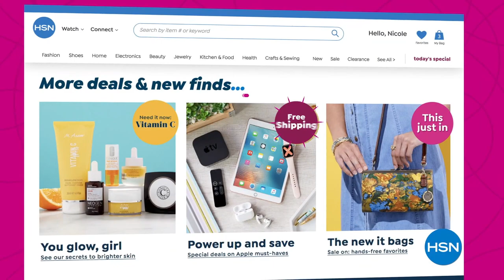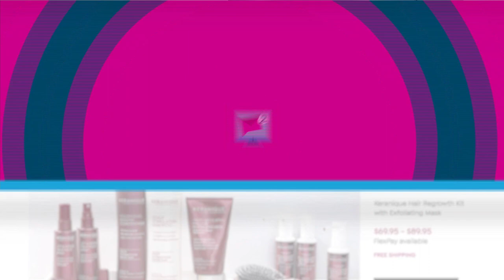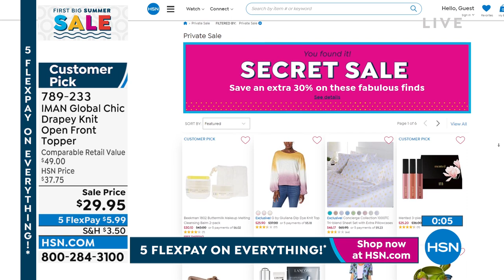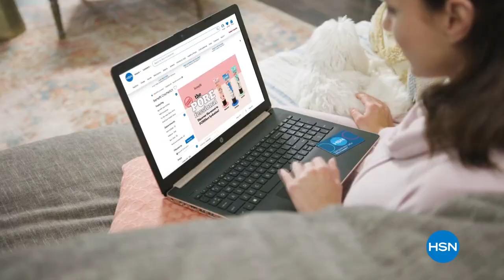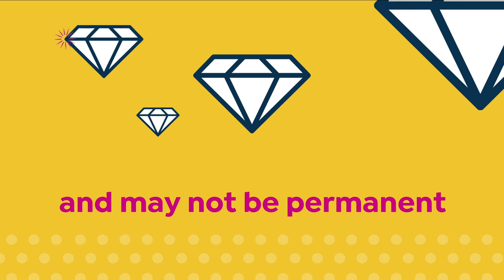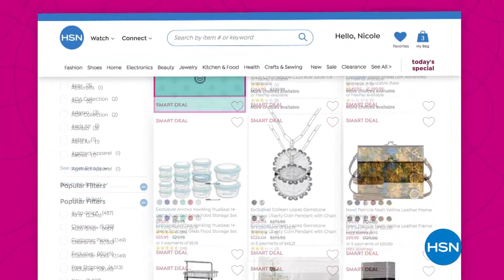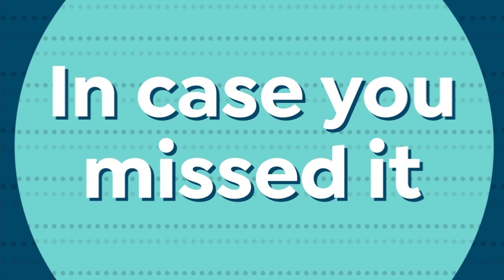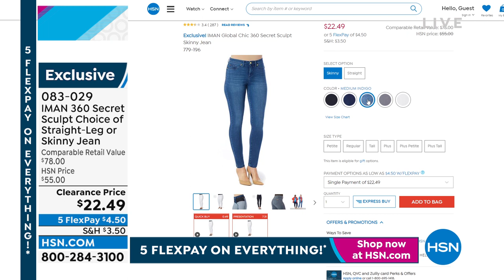HSN | IMAN Global Chic Fashions 05.30.2022 - 08 PM